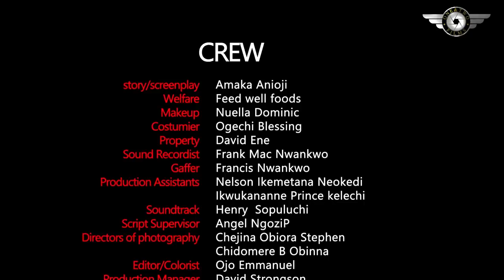The Woman I Luv Left Me Wen I Was Sick But She Nvr Knw I Only Acted 2Be Sick Jst 2Test Her Luv 4Me-N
STARRING ALEX CROSS TRENDING MOVIE